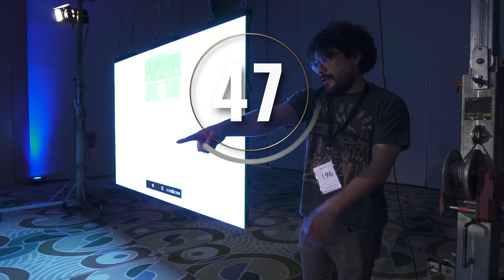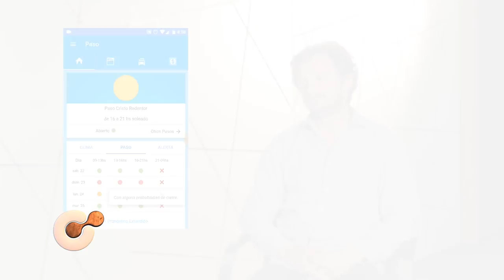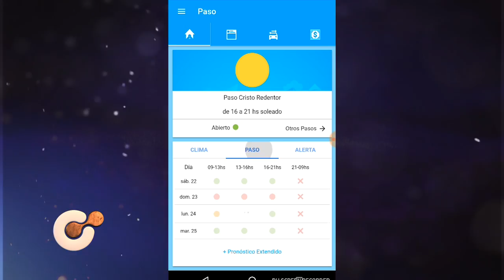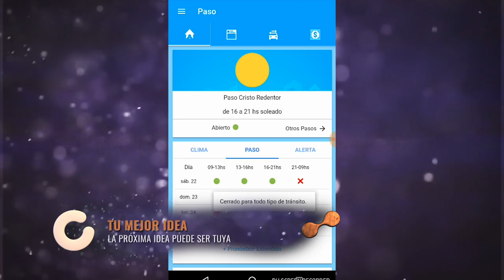Tu Mejor Idea - Capítulo 2